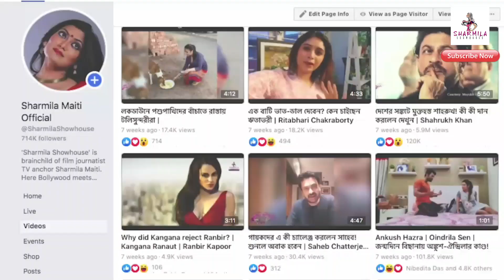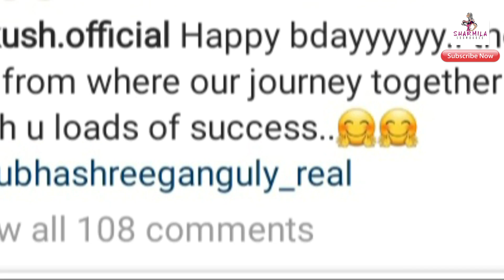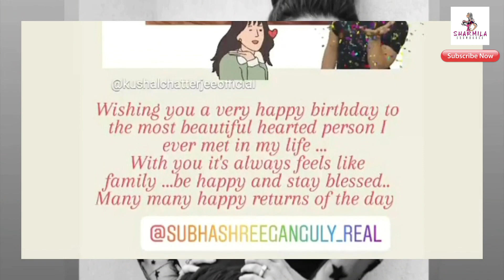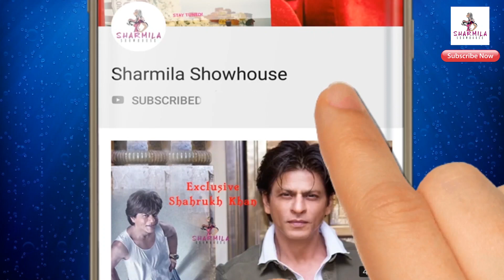মা হওয়ার পর প্রথম জন্মদিন শুভশ্রীর, কে কী বললেন? | Subhashree Ganguly | Birthday Wishes